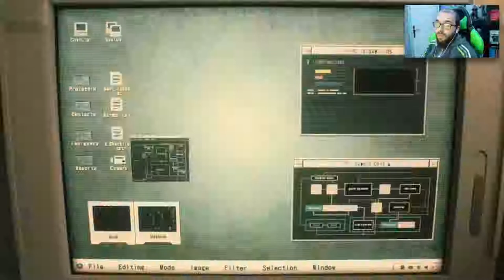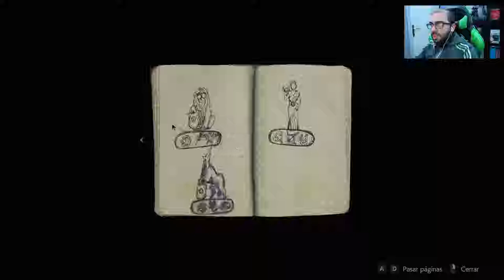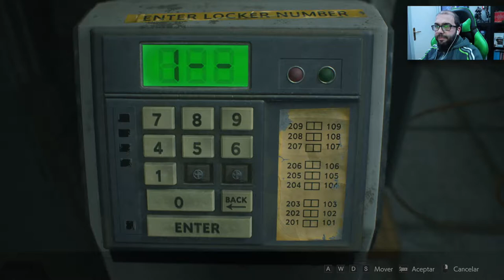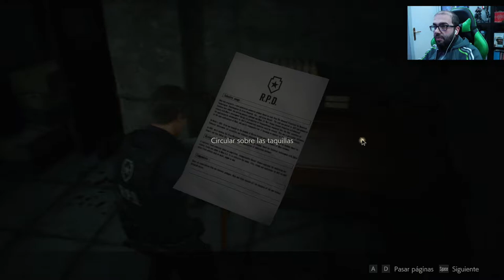RESIDENT EVIL 2 REMAKE # 1 #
Comenzamos Resident Evil 2 Remake con Leon S. Kennedy,

Partner Zoomin.TV GAMES desde 2014